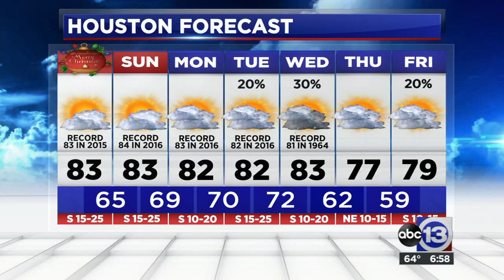ABC13 Eyewitness News recap for Saturday, Dec. 25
The day's headlines and your weather forecast are all here.